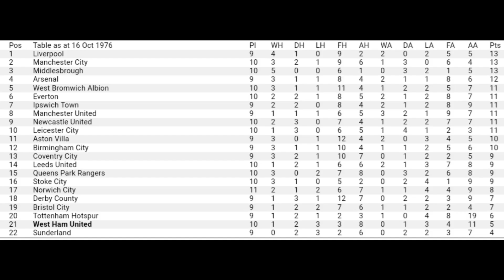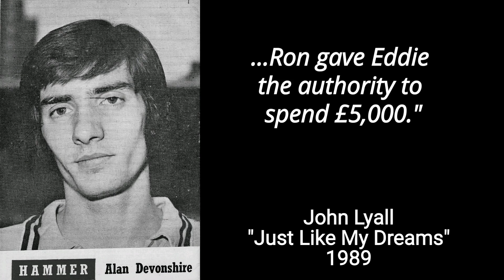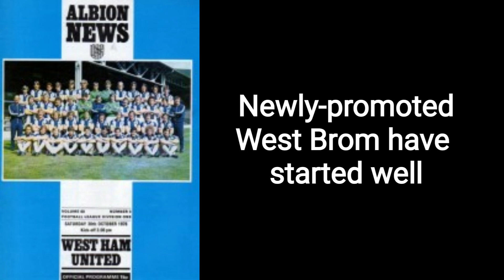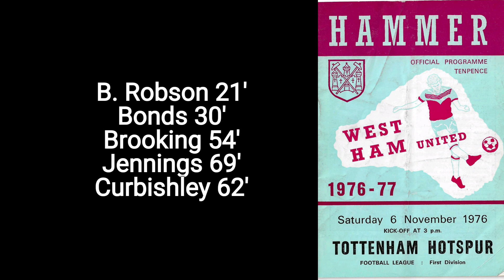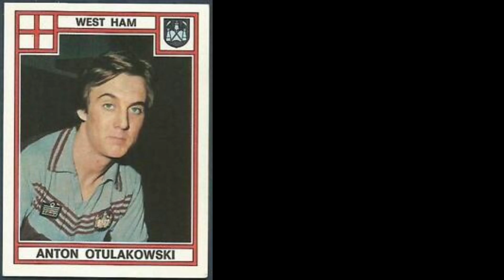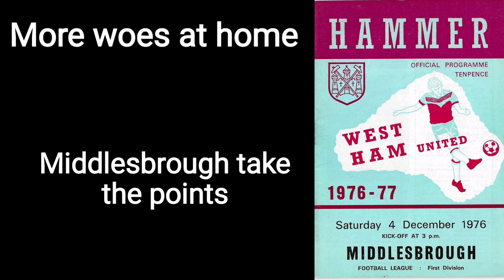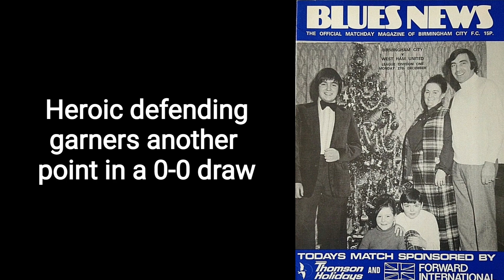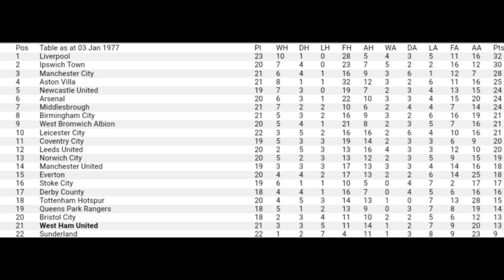11. OCCASIONAL BRILLIANCE - West Ham United The John Lyall Years Ep11 1976-77 Part 2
11. OCCASIONAL BRILLIANCE
Part 11 of a series charting the history of West Ham United during the tenure of its favourite son. Episodes published every Saturday. Video clips, matchday programmes, quotes, interviews, news stories, TV and film and the music of the era.